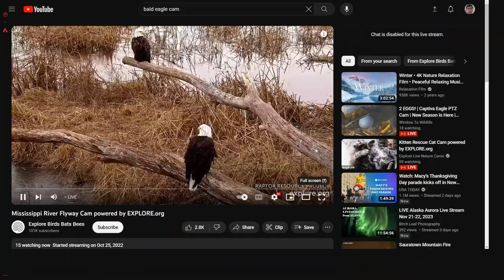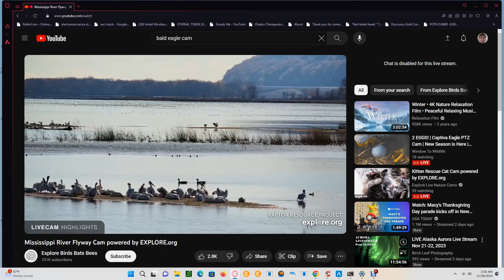Mississippi River Flyway 11/26/2023 00:46